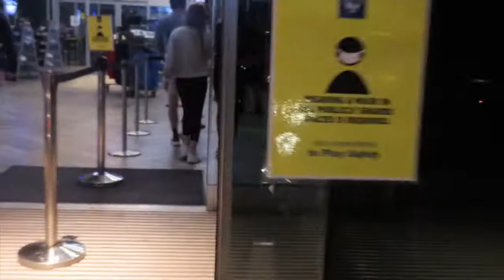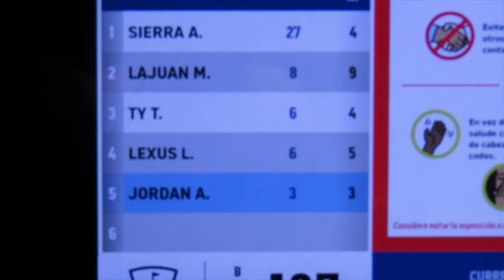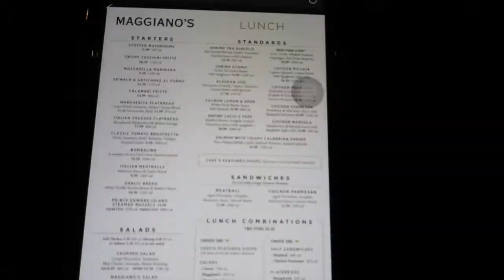MINI VLOG | BESTFRIEND'S BIRTHDAY WEEKEND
Beat used: OTM x BDM Uno instrumental